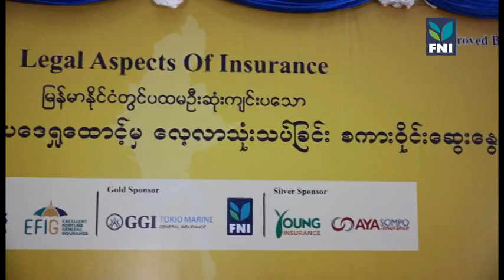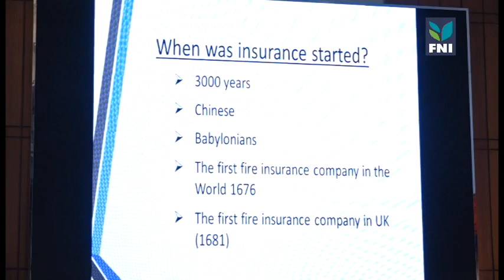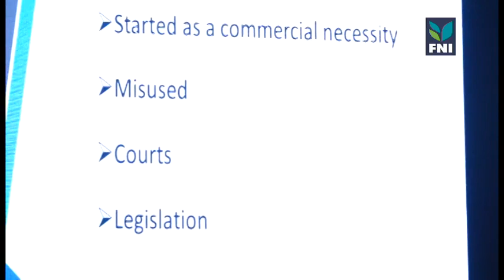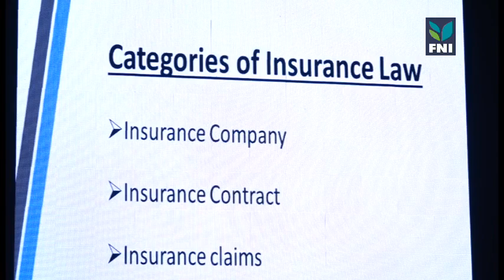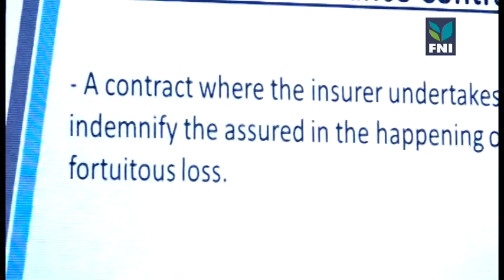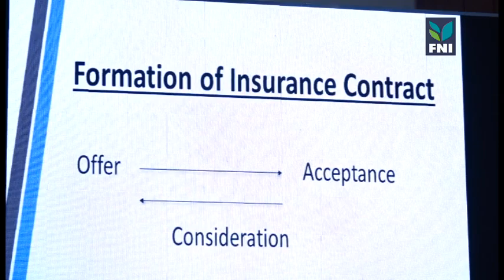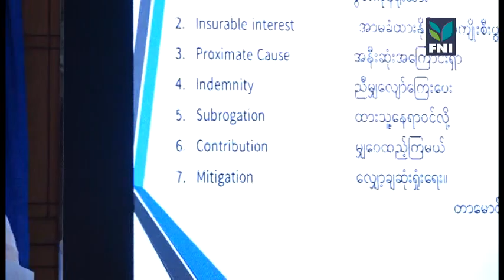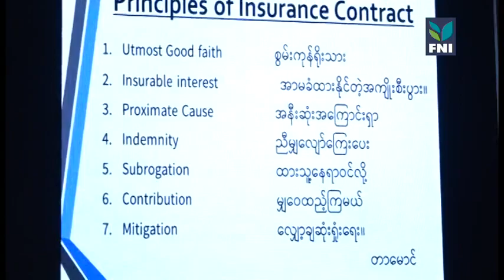Legal Aspects of Insurance, Speech by Dr. Maung Maung Thein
Speech by Dr. Maung Maung Thein